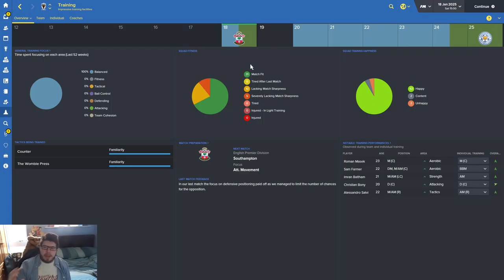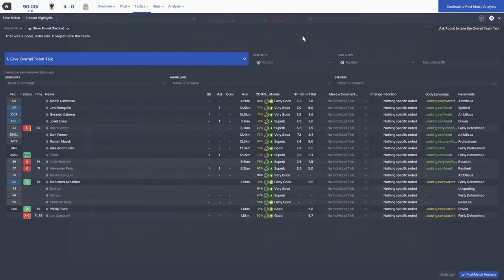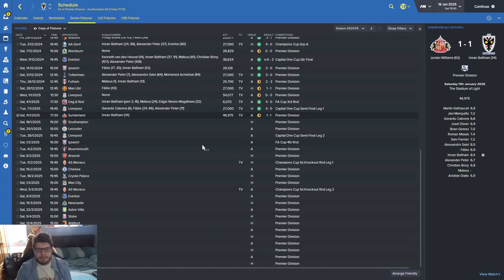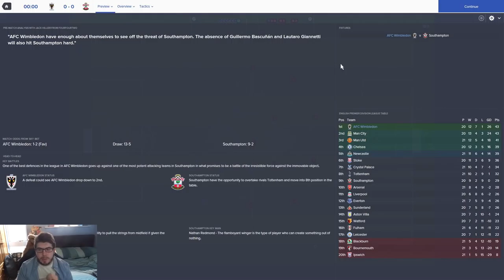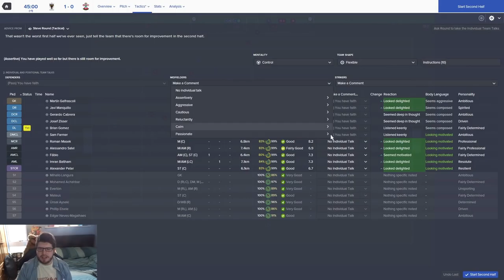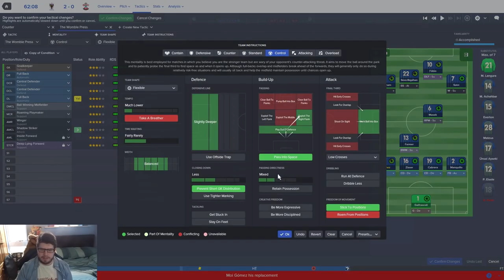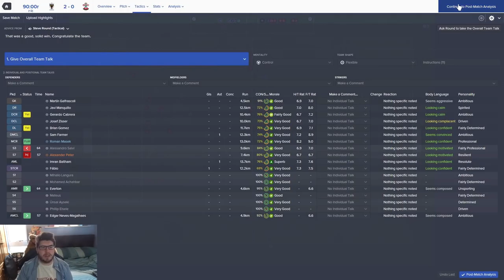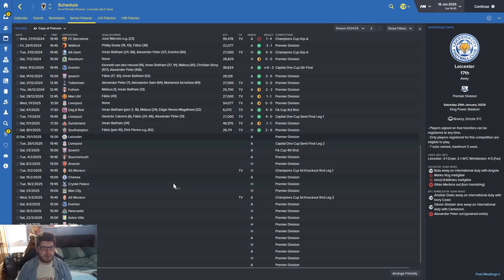Rebuilding AFC Wimbledon - Ep.110 Acha-tude Problems! | Football Manager 2016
In this Football Manager 2016 lets play we take control of the AFC Wimbledon, the club formed from the ashes of Wimbledon FC, with the aim of first overtaking the MK Dons then getting back to the promised land of the

Premier League and then onwards to the UEFA Champions League.

FAQ